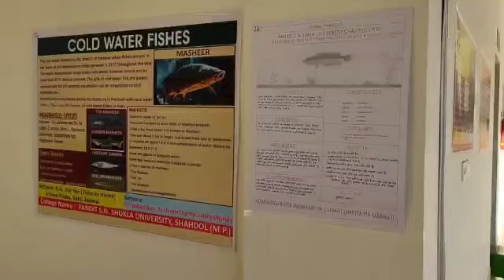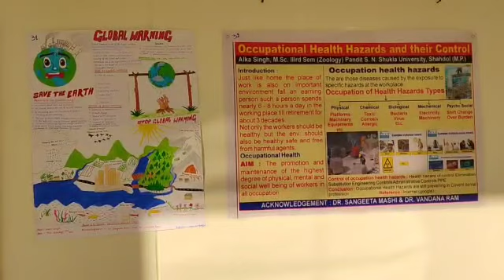shambhu nath college poster presentation